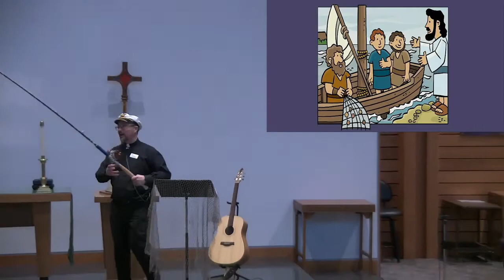Zion Minot 2021 Promo Video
What we do here at Zion!